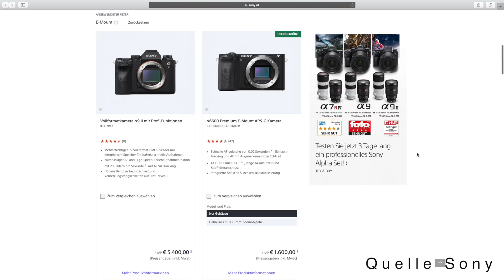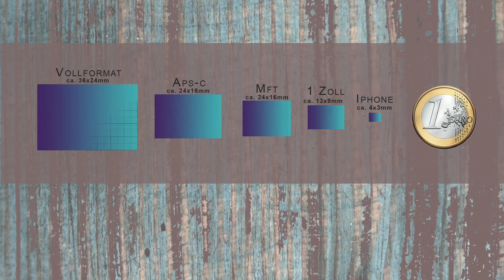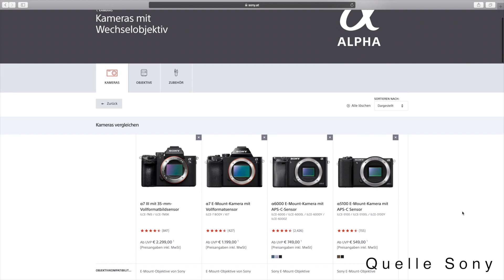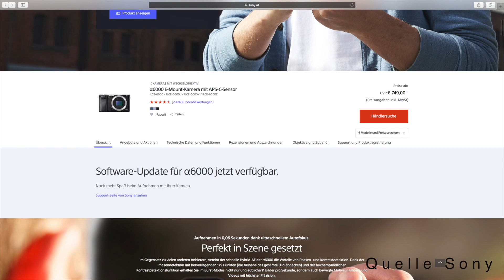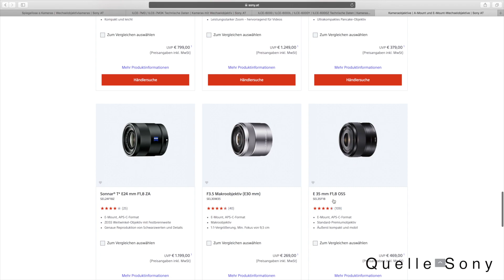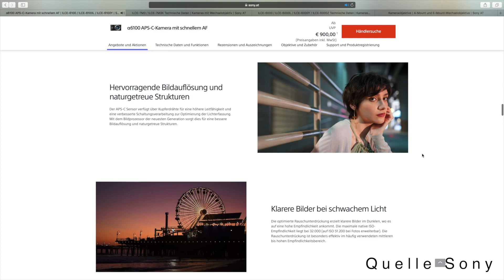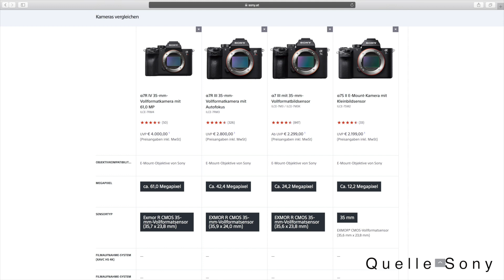Welche Sony ALPHA kaufen?? | [Sony a6000-a6600, a7-a7III, a7r-a7rIV, a7s-a7sII, a9- a9II]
Welche Sony Alpha kaufen? Welche ist die beste Sony Alpha? Im heutigen Video zeige ich die Unterschiede und gehe darauf ein welche ich für was kaufen würde. Sony Alpha a6000, a6100, a6300, a6400, a6500, a6600, a7, a7II, a7III, a7r, a7rII, a7rIII, a7rIV, a7s, a7sII, a9, a9II Viel Spaß!

Das Produktportfolio der Sony Alpha Kameras ist mittlerweile schon ganz schön groß geworden und da kann schon leicht mal die Frage aufkommen: Welche Sony Alpha kaufen?

Ich gehe im Video deshalb auf die Unterschiede und Gemeinsamkeiten der Sony Alpha Kameras ein und gebe Empfehlungen welche Kamera ich für welchen Einsatzzweck verwenden würde:

Beste Kamera für wenig Geld
Beste Kamera für Youtube
Beste Kamera fürs vloggen
Beste Kamera fürs filmen
Beste Kamera für Film & Foto

DONNERSTAG UND SONNTAG um 18 Uhr neue Videos!

EQUIPMENT:

• Schnittprogramm: Final Cut X
• Sony Alpha 7 III (A-Cam)
• Sony Alpha 7 S (B-Cam)
• Sony Alpha 6500 (B-Cam)
• Olympus OM-D (Reisekamera)
• DJI Mavic Pro (Drohne)
Objektive:
• Zeiss Batis 2/25mm
• Sony Zeiss 1.8/55mm
• Sony GM 2.8/24-70mm
• Zeiss Batis 1.8/85mm

E-Mail Adresse für Anfragen:
video(at)kamerakinder.at